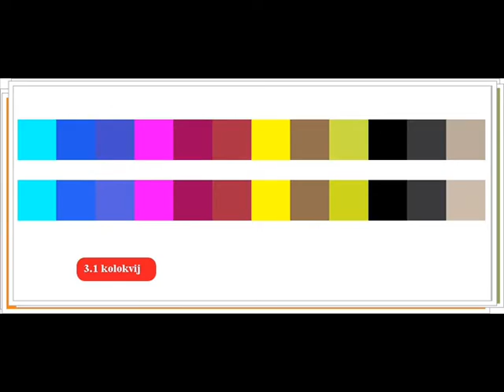daniel nagy oszv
moj prvi video u After Effectu koji sam napravio za potrebe faxa...
znači, prezentacija mojih kolokvija i radova s labosa.
nema zvuka jer sam nešto sjebo prvi snimanju i konverziji :/